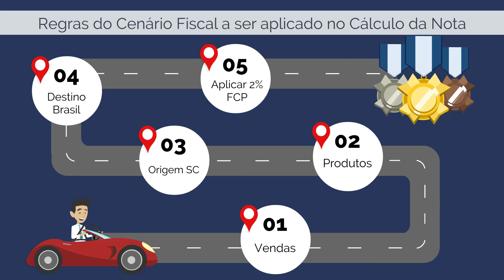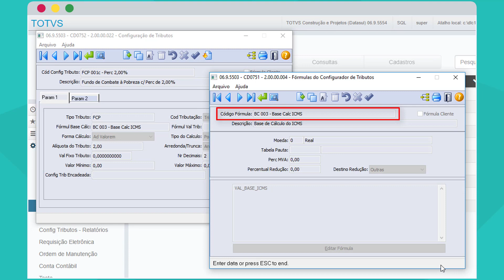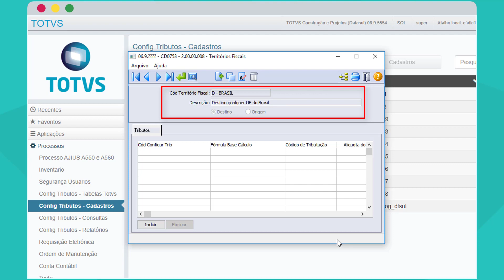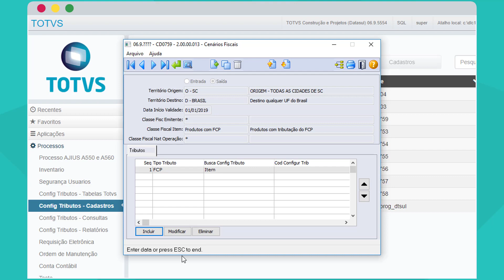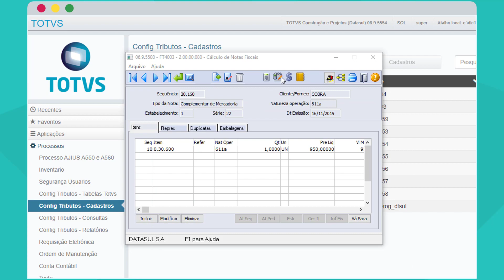How To | Utilização do Configurador de Tributos no Faturamento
A simulação que iremos demonstrar, está considerando apenas o Tributo FCP, porém a ideia de configuração desse cenário é a mesma para qualquer outro tributo atendido pelo Configurador de Tributos. Nesse vídeo é detalhado um exemplo de configuração que poderá ser adotado para criação de qualquer cenário fiscal utilizando o Configurador de Tributos.

Acesse ao portal de produtos da TOTVS e saiba mais sobre o TOTVS Backoffice (Linha Datasul)